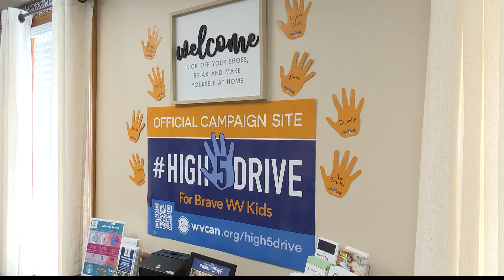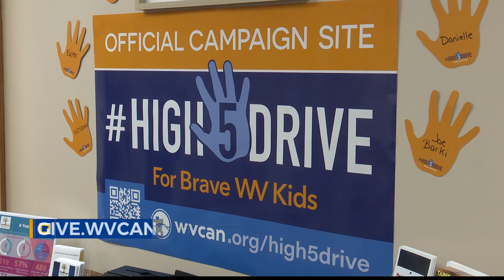Comfort House in Weirton holding High5Drive campaign to bring awareness to child abuse prevention